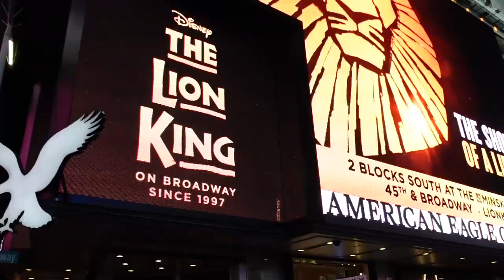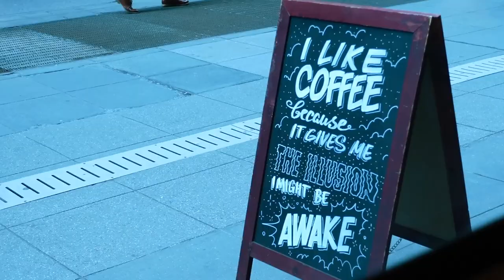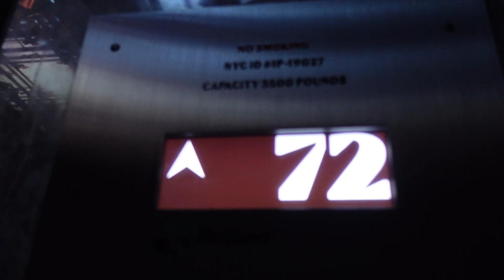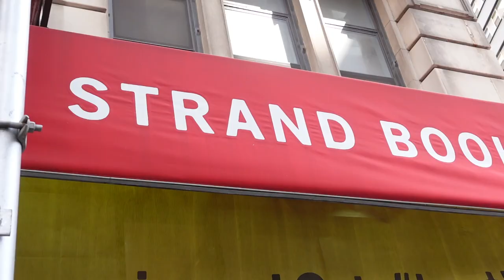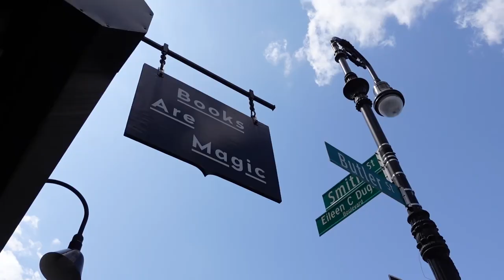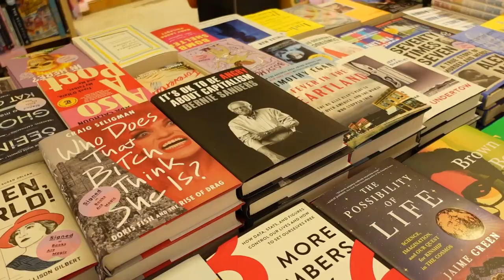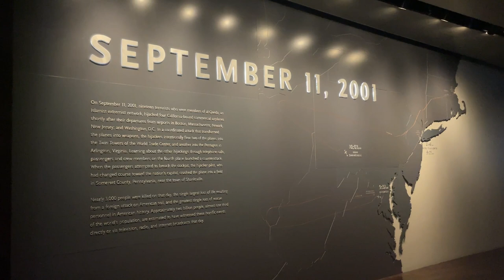first time visiting New York VLOG ✨🗽 with Bookish Friends!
It was my first time visiting New York City!! Let's take a look at my adventures :)

THANK YOU 🖤 Nina C · Shirley C · Tamara A · Josephine L · Jaz · Alex P · Mary N · Ingrid H · Franziska S · Claire M · Paige D · Jelke O · Jo B · Andrea P · Kelly A · Elin F · Dennis H · Imke M · Sara B 🖤

- NL - Try out audiobooks and enjoy 30 days for free (cancel anytime) on Storytel using this link!

- INTERNATIONAL - Try out ebooks and audiobooks and get 60 days for free (cancel anytime) on Scribd using this link!

- Buy books with free international shipping on The Book Depository using this link!

Britt Alsemgeest
Postbus 23
2760 AA  ZEVENHUIZEN
THE NETHERLANDS